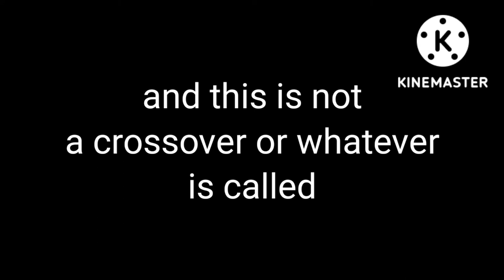Miraculous Roblox Rebranded | Official Teaser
Credits: @yoylecake